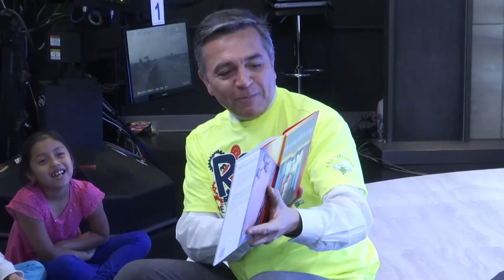VO MARTIN LEYENDO CON TELEMUNDO